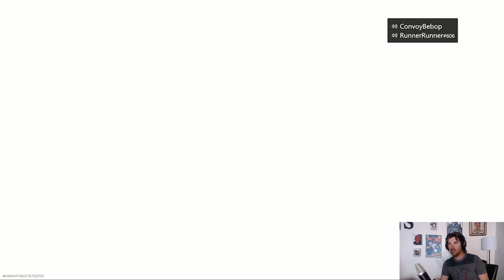MW- Road to Damascus Pt 5: Friends are Mean MMMkay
Welcome Back to another Gaming Video:
Trying to get my friends to love me
People I support and you should too!